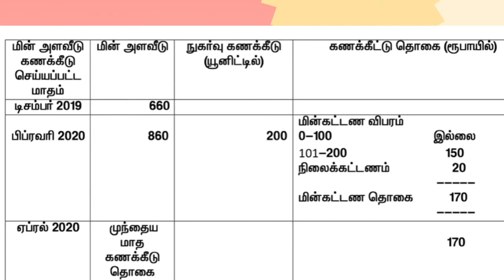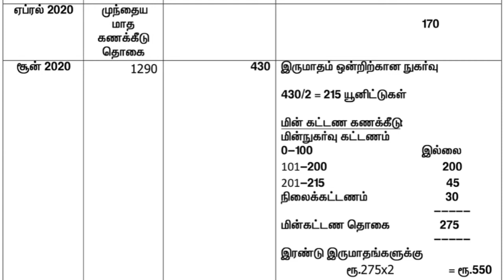மின்கட்டணம் எப்படி கணக்கீடு செய்யப்படுகிறது? How’s electricity bills calculated during lockdown?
For the billing cycle that falls during the lockdown, TNEB has decided to charge customers the same amount that they paid during the last cycle. This is because the EB staff has been unable to calculate the meter readings since they cannot visit houses during the lockdown period.